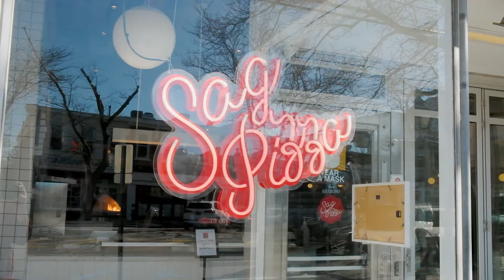21 Goodwood Road